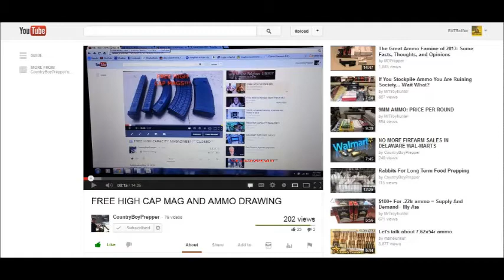CountryBoyPrepper Came'a Knockn' /[UNBOXING]\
I was fortunate enough to be selected to win CountryBoyPrepper's Circle10 AK47 magazine from his magazine giveaway.  Thank you CountryBoyPrepper.